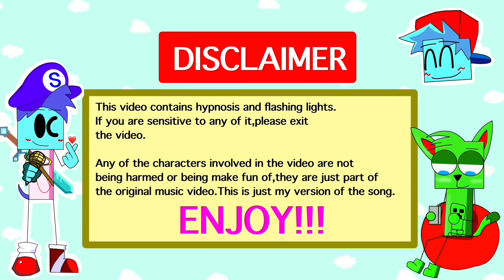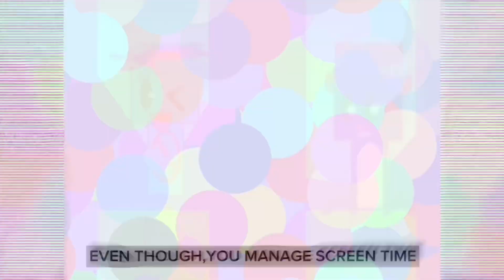Creeper-nizer(Mesmerizer MIX)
THE ARE THREE EASSTER EGGS IN THIS VIDEO,THE FIRST TO FIND THEM ALL WILL GET THEIR COMMENT PINNED

(Just comment down the 3 easter eggs in the comment section below)

After two months on making it,I finally finished it.
The Mesmerizer COVER🌀😵‍💫!

Featuring:@Igoralmeidagarcia &@yourlocalfunkadelixguy

Duration taken:1 month(Yes,I haven’t touched on it during the June holidays because I wanted to rest for a bit)

I use scratch to make this,but you can’t find it because this is for my YT video purposes only.

So hope you enjoy watching it❤️🥰!!!

Chapters:
00:00 Intro
00:06 Disclaimer
00:24 Tape No. 187
00:30 The song starts
02:30 Igor gets hypnotised
03:08 Thanks for watching!!!

Credits:

Song：メズマライザー
Artist：サツキ
Album： メズマライザー